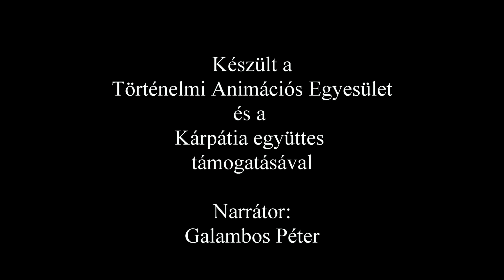Küzdelmek népe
1992-ben, egy évvel a „Sivatagi Vihar” után Szaddam Husszein terror háborút hirdetett minden olyan ország ellen, melyek bármilyen formában részt vállaltak az Irak elleni hadműveletekben. Magyarországon két terror csoport lépett akcióba. Az egyik terrorista sejt német turistákat ejtett foglyul az egri várban. Mikor a Magyar Terroristaelhárító Különleges Alakulat főhadnagya az éjszaka folyamán bevetésre Egerbe indul, egy időkapun át párhuzamos dimenzióba az 1552-es évbe kerül. Sorsszerűen vezet az útja a Szulejmán szultán hatalmas seregei által ostromlott várba, ahol Dobó István és alig kétezer embere állt szemben a kor legnagyobb birodalmának mindeddig győzedelmes haderejével.
Ezzel a történettel őróluk emlékezünk meg. Arról a kétezer magyar emberről és az ő hazaszeretetükről, bátorságukról és önfeláldozásukról, akik előtt meghátrált a török birodalmi haderő.
Kíméletlen csaták, véres ostromok, szerelem és önzetlenség szálai futnak végig a regény egészén, míg végül megfogalmazódhat ez a néhány sor, melynek belső jelentését nem lehet korokra bontani, mert érvényességét sohasem veszti el.

Ha elfog a keserűség, hogy mit hoz a jövő,
És félsz nagyon.
Tudd: az ember ereje nem a karjában,
A lelkében vagyon!